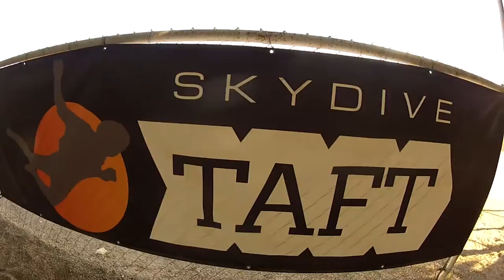Daryl Rummens Skydive Taft.